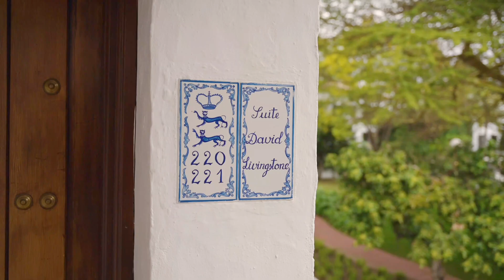La Concha Suite